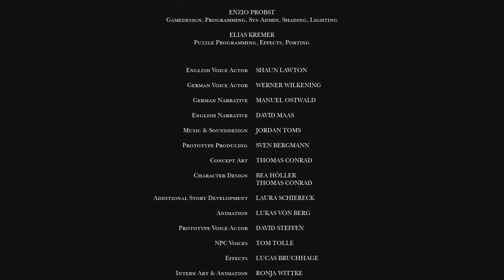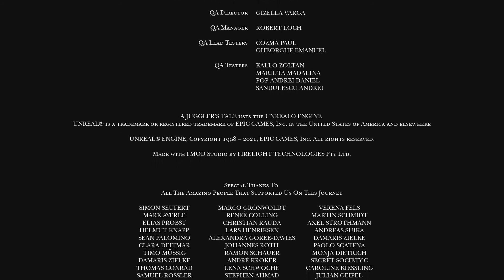A Juggler's Tale Act 4 & 5 End 100% - Gameplay - Full Game Playthrough - Puzzle Platformer - PS4 Pro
A Juggler’s Tale is a cinematic puzzle-platformer. Play as Abby, the marionette, and make your way through a medieval fairy tale world to find freedom. Use the puppet’s strings in unique puzzles, find your way around obstacles, and evade the relentless cut-throats that are hot on your heels – while the puppet master holds the strings firmly in his hands.

FEATURES
• Make use of the puppet’s strings in unique puzzles, find your way around obstacles, cross raging rivers, sneak through bandit camps and make it past dangerous traps to find freedom.
• Explore a beautiful and grim world, inspired by the tone and mood of traditional fairy tales.
• Live through an intense story of hope and empowerment, while listening to folk-inspired music and the narrator’s ever-present charismatic voice.
• Find out what it takes to truly break free from all strings attached.

STORY
"Ladies and Gentlemen! Come in, come in! In the mood for a story, are we?"

Abby is an artiste held captive at a circus: She spends her days entertaining the audience and her nights in a cage, longing for freedom. One day, she escapes the circus and gets to explore a mystical world.

Alas, freedom comes at a cost and Abby soon finds herself dragged into the dangers this world has to offer: In a war-torn, medieval fairy tale, surrounded by ravaged, starving citizens and hunted by the relentless cut-throat Tonda, Abby has to cross raging rivers, make it through bandit camps and around traps.

Her adventure is always accompanied by the lyrical rhymes of puppet master Jack, who tells her story while holding the strings of his puppets firmly in his ever-helpful hands.

Who can Abby trust? Can she find a way to truly break free? Despite dangling from her threads, will Abby learn that she can still influence her destiny?

"Abby, Abby... Don't you see, the threads holding you up – also hold you back."

*A Juggler's Tale was provided to me for free

Release Date: Sep 29, 2021
Developer: kaleidoscube
Publisher: Mixtvision
Platform: PS4